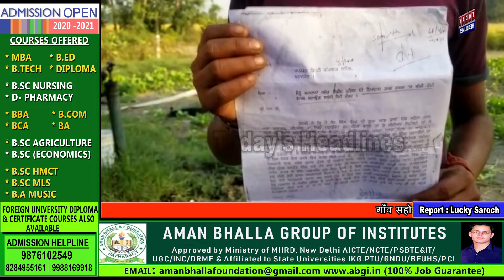गाँव सहोड़ा कलां के किसान की जमीन पर गांव के ही एक परिवार द्वारा कब्जा करने के आरोप